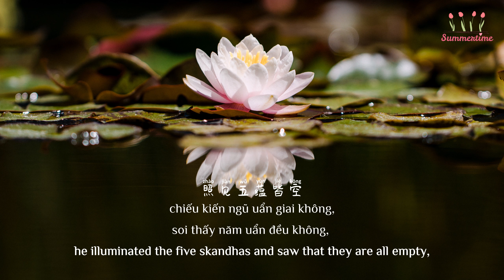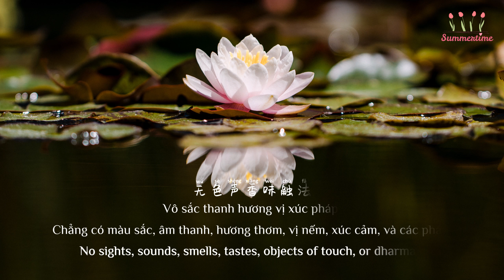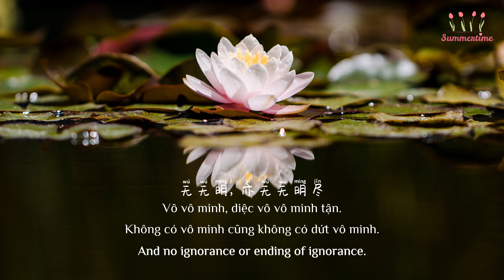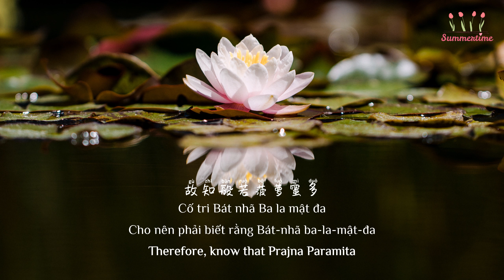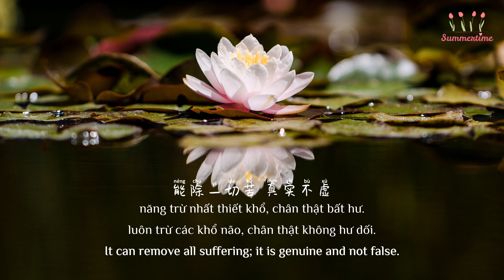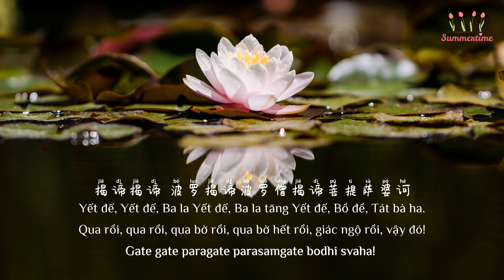[Vietsub] Bát Nhã Tâm Kinh - Vương Phi | The Heart Sutra - Faye Wong | 心经 - 王菲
Nhân ngày rằm tháng 4, ngày Lễ Phật Đản, gửi mọi người phiên bản quan thoại của bài hát "Bát Nhã Tâm Kinh" đã được Vương Phi biểu diễn ở Gala "Pháp Môn" tại chùa Pháp Môn vào năm 2009. Về sau được sử dụng làm bài hát kết thúc phim "Đường Sơn đại địa chấn" của đạo diễn Phùng Tiểu Cương.